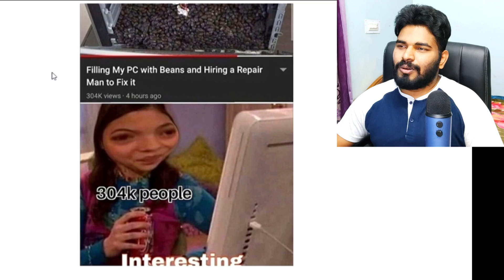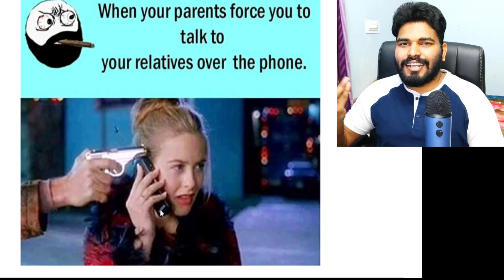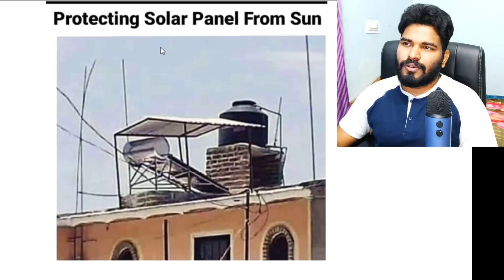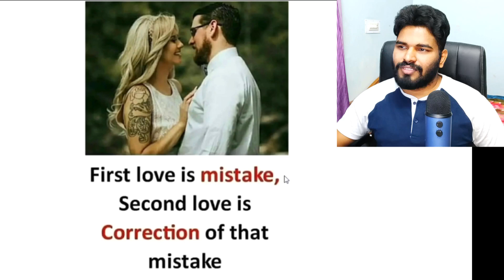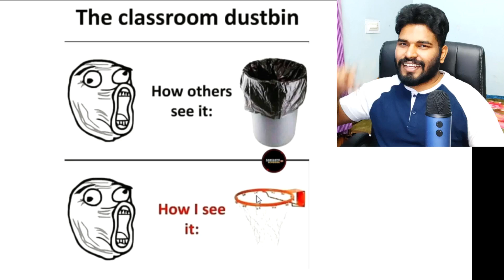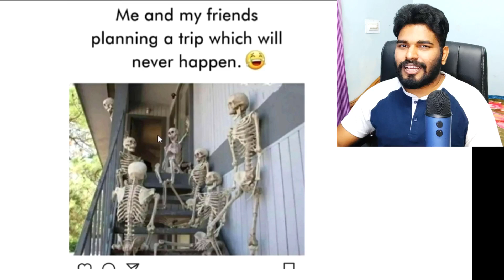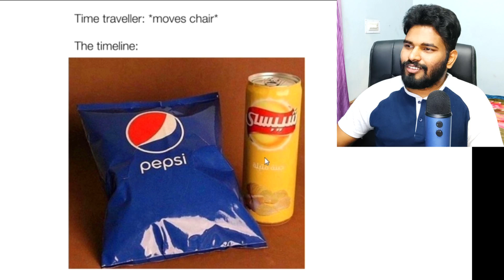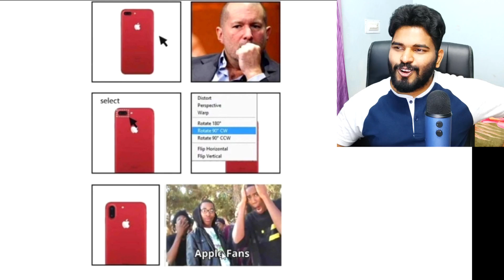Ultimate காமெடி Guys 100% சிரிப்பு Tamil Comedy Meme Review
Tamil Comedy | Meme Tamil Movie Comedy | Comedy Scenes